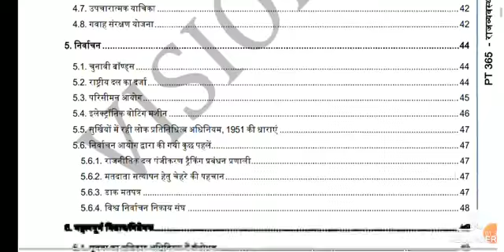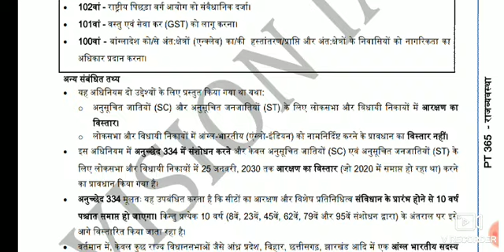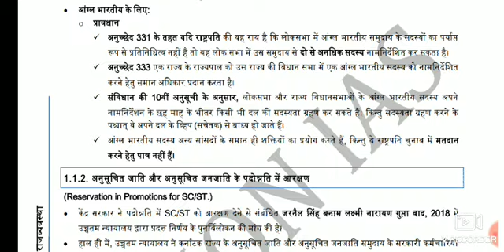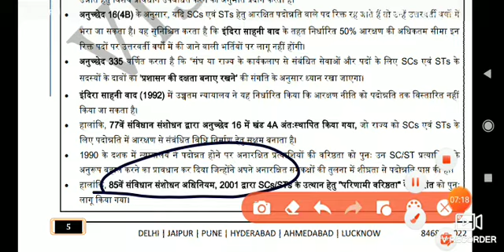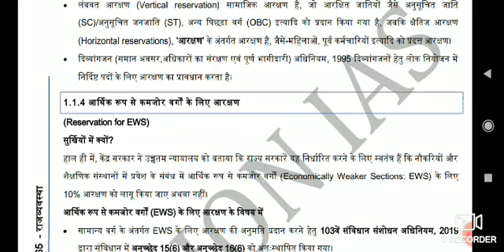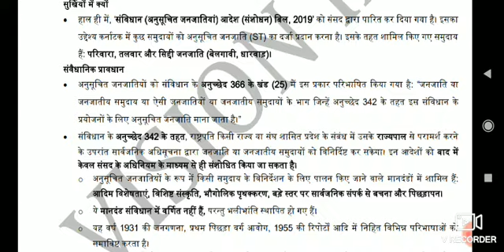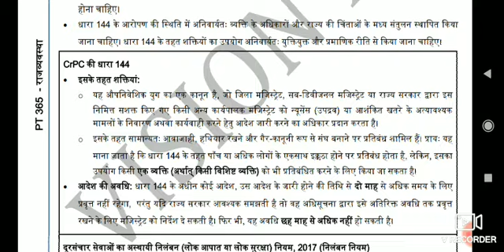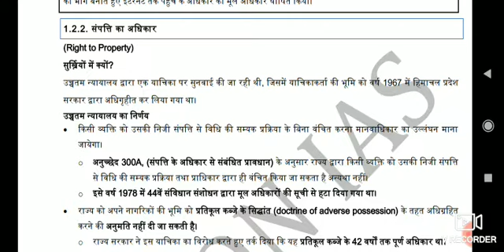VISION IAS PT 365 POLITY ONLY IMPORTANT TOPICKS FOR UPSC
PT365 POLITY
INDIAN POLITY VISION IAS PT 365

VISION IAS PT 365 INDIAN POLITY FOR UPSC, UPPSC, UPSSSC, BPSC,# MPSC,

INDIAN GEORAPHY WITH MAP 📍INDIA VS बांलादेश FOR UPSI,# UPPSC,
MAP से भूगोल कैसे पढे BEST VEDIO FOR # UPSI, UPPSC, MPPSC, BPSC, UPSC, UPSSSC, SSC, RRB NTPC

INDIAN POLITY BEST 👍💯1000+ QUESTION FOR UPSI
UPSI 2020 हिंदी ( संधि) best 👍💯 trick बस 5 mint me याद करो for UPSI, UPPSC, UPSSSC,# SSC,

INDIAN POLITY (मौलिक अधिकार ) PART-3 DC FOR UPSI, UPPSC, UPSC, SSC, RAILWAY NTPC
Chemistry best 👍💯300+ question for UPSI,# UPPSC, UPSSSC,# UP LEKHPAL

UPSI REQRMENT 2020 BEST BOOK LIST FOR ALL EXAM, SSC,# UPSSC,# RAILWAY NTPC
INDIAN POLITY 👍💯BEST 1000+ QUESTION FOR UPSI, UPPSC,# UPSC, UPSSSC General science🔬 best 300+ question for# upsi, nTPC, GROUP-D,UPPSC#,SSC

UPSI HINDI CHAPT-2 PRACTICE QUESTION FOR UPSI, UPPSC, UPSSSC,# B. ED, CTET, TET
UPSI. UPPSC, UPSSSC,# SSC,# RAILWAY NTPC,
मौलिक अधिकार part-2 for# UPSI, UPPSC, ₹UPSSSC, RAILWAY NTPC,# SSC
MOST IMPORTANT ALL WORLD REPORT AND ORGANIGATION FOR UPSI, UPPSC,# UPSC, SSC, NTPC
UPSI हिंदी chapt-2 (आदित्य) for UPSI, uppsc, upsssc, and many one day examINDIAN POLITY( मौलिक अधिकार ) PART-2 FOR UPSI 2020,UPPSC, SSC,# upsssctelegram links

INDIAN POLITY 👍💯 CHAPT-5 (मौलिक अधिकार)  FOR UPSI, UPSC, UPPSC, UPSSSC, OTHER SATAE PCS 2020 BEST👍💯 BOOK QUESTION 50+ QEST FOR UPSI, UPSSSC, UPPSC 2020  CHAPT-1 (आदित्य publication) full book salution for UPSI, UPPSC, UPSSSC, LOWER PCS 2020UNACEDMY पर 1 मार्च 2020 के बाद कैसे पढाये कोन सी चीजों की जरूरत होंगी अब?

indian polity chapt-4 (नागरिकता) 👍💯 for# UPSI, UPSC, UPPSC, RAILWAY NTPC,
Unacedmy पर केसे पढाये जाने इस vedio me और आप कितना? कमा सकते है
Unacedmy par kese pdaye
Unacedmy kitna pesa deta h
Unacedmy par kitna pesa kma skte
Unacedmy par apply kese kreUPSC, UPPSC, RAILWAY NTP, # UNADEMY#STUDY FOR CILI SERVIE # safe by# coronaviruesindian polity chapter-3 👍💯 for UPSI/UPSC/UPPSC/RAILWAY NTPC
UPSI, RAILWAY NTPC, DRUOP-D , UPPSC 2020
UPSC, UPPSC, NTPC, AND ALLL ONE DAY EXAM 👍💯UPSC, UPPSC 2020 तैयरी कैसे KRE,👍💯 100+ INTERVIEW ANS 👍💯 PLANE
UPSC 2020 ki TYARI kese kre
Uppsc2020 ki tyari kese kre best PLANE
UPSI 2020 ki tyari kese kre best plane 👍💯
NTPC 2020 KI TYARI KESE BEST BOOK LIST
GROUP -D RAILWAY KI TYARI KESE KRE BEST BOOK LIST AND VEDIO
BEST MATHS VEDIO
BEST SHORT TRICK VEDIO FOR MATHS
BEST MATHS TRICK
BEST GS/GK VEDIO
indian polity chapt-2 for UPSI/upsc/uppsc/ 2020 compelty course for Indian polity
 U
UPSC 2020,
UPPSC 2020
,UPSI 2020,Most important river in Africa

Mast important river in Africa

Dosto app ke liye a gai h geography ki next vedio most important river in Africa so is
Vedio ko dekhe aor share kare
Aor Africa ki is vedio me koi problem ho to

aftica comment me type kre me app ki problem ko solve karne ka try krunga.

Most important river in Africa
most important river in Africa .channel ko join jrur kreHello dosto is vedio me hm ne parvat ke types ke bare me bat ki h agar vedio pasand aye to like jrur kar

World geography next vedio

World geography next vedioImportant dam for group d /ntpc

Important dam for gruop d/ ntpc

Hello dosto ye vedio app ke liye bahut Jada hi important h isse ak question ana tya h ye important GS/GS ki series h Jo app ke liye bahut important h

Important dam in all India very important for every onePercentage/प्रतिशत type vise question for ntpc/upsi/ssc cgl/group d and all one day exam

Percentage/प्रतिशत type vise question for ntpc/upsi/ssc cgl/group d and all one day exam

Percentage/प्रतिशत type vise question for ntpc/upsi/ssc cgl/group d and all one day examPercentage / प्रतिसत for/ssc/ upai /ntpc/group d/and many one day exam

Percentage / प्रतिसत for/ssc/ upai /ntpc/group d/and many one day exam

Percentage / प्रतिसत for/ssc/ upai /ntpc/group d/and many one day examजाएगा(सामान्य परिचय)

 UPSI मूलविधि इसको पढ़ लो सब clear हो जाएगा(सामान्य परिचय)
 UPSI मूलविधि इसको पढ़ लो सब clear हो